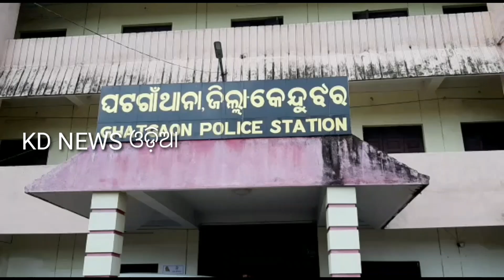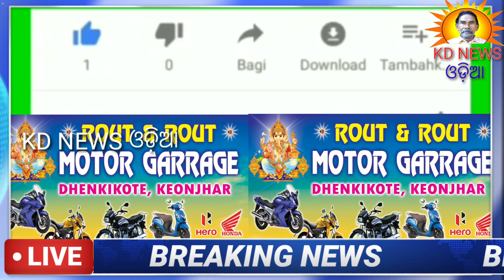ଦୁର୍ଘଟଣା ପରେ ଜଳିଗଲା ଟ୍ରକ ।